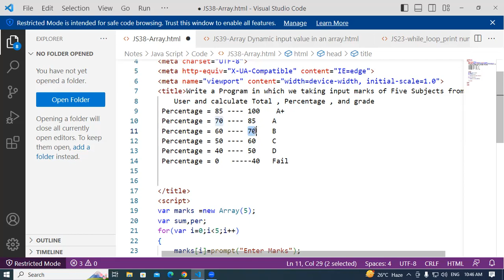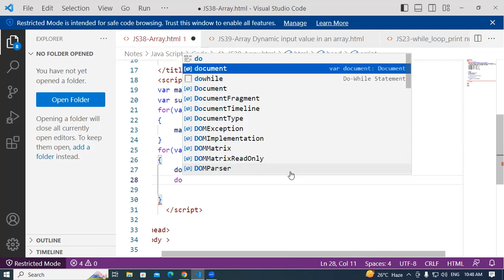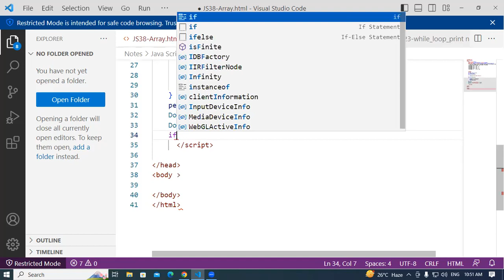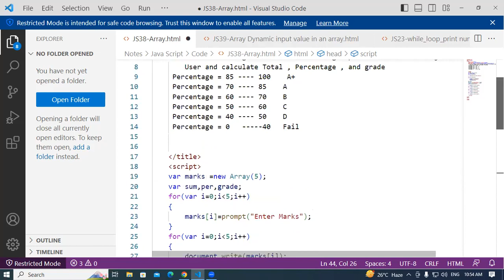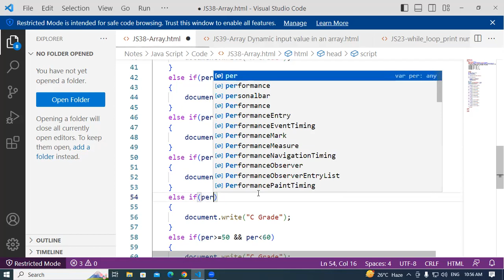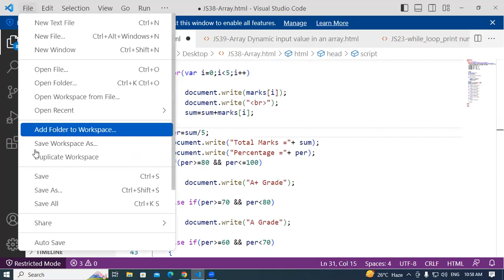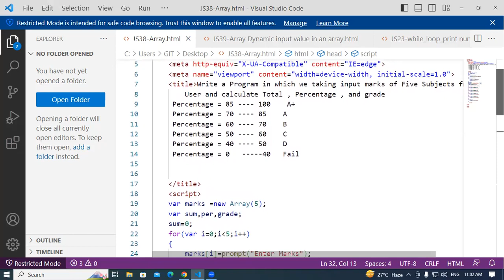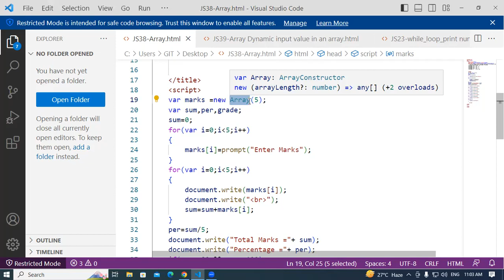Array in JavaScript | GIT Education